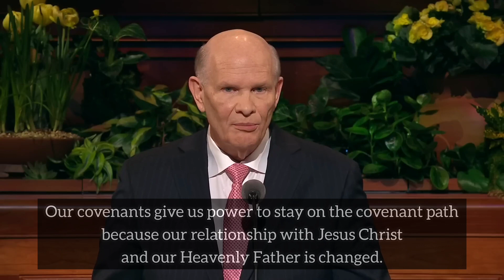From Conference Message April 2023: Accessing God’s Power through Covenants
Accessing God’s Power through Covenants  By Elder Dale G. Renlund Of the Quorum of the Twelve Apostles.

“You should not identify yourself as a disciple of Jesus Christ unless you intend to represent Him well.”

We become His disciples and represent Him well when we intentionally and incrementally take on ourselves the name of Jesus Christ through covenants. Our covenants give us power to stay on the covenant path because our relationship with Jesus Christ and our Heavenly Father is changed. We are connected to Them by a covenantal bond.

Thanks.